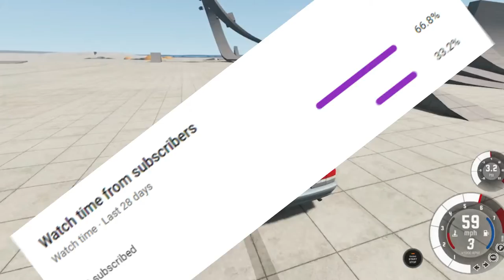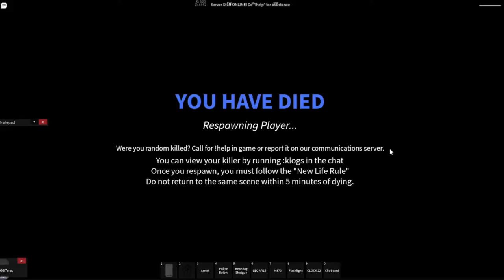WATCH THIS VIDEO TO BE BLESSED mass RP at the end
| Codes |

Signal 100 - HOLD ALL BUT EMERGENCY
Signal 60 - Drugs
Signal 41 - Log on to MDT
Signal 42 - Log out of MDT
Signal 37 - Meet @ ...
Code 4 - Under Control
Code 5 - Felony Stop/High Risk Stop
10-0 - Disappeared
10-1 - Frequency Change
10-2 - Radio Check Loud and Clear
10-3 - Stop Transmitting
10-4 - Affirmative
10-6 - Busy
10-7 - Out of Service
10-8 - In Service
10-9 - Repeat Last Transmission
10-10 - Fight in Progress
10-11 - Traffic Stop
10-12 - Active Ride Along
10-13 - Shots Fired
10-15 - Subject in Custody
10-16 - Stolen Vehicle
10-17 - Suspicious Person
10-19 - Return to Station
10-20 - Location
10-21 - Contact via Discord/Text
10-22 - Disregard
10-23 - Arrived on Scene
10-25 - Domestic Dispute
10-26 - ETA
10-27 - Name Check
10-28 - Plate Check
10-29 - Warrant Check
10-30 - Wanted Person10-31 - Not Wanted, No Warrants
10-32 - Request Backup (Code 1-2-3)
10-41 - Beginning Tour of Duty
10-42 - Ending Tour of Duty
10-43 - Information
10-49 - Homicide
10-50 - Vehicle Accident
PD: Property Damage Only
PI: Persons Injured
F: Fatal
10-51 - Request Towing Service
10-52 - Request EMS
10-53 - Request Fire Department
10-55 - Intoxicated Driver
10-56 - Suicide
10-56A - Suicide Attempt
10-60 - Armed with a Gun
10-61 - Armed with a Knife
10-62 - Kidnapping
10-64 - Sexual Assualt
10-65 - Escorting Prisoner
10-66 - Reckless Driver
10-67 - Active Fire
10-68 - Armed Robbery
10-70 - Foot Pursuit
10-71 - Request Supervisor at Scene
10-73 - Advise Status or Scene Update
10-80 - Vehicle Pursuit
10-90 - In Game Warning
10-93 - Removed From Game
10-97 - In Route
10-99 - Officer in Distress Extreme Emergeny Only
11-44 Person Deceased
These are the 10-codes for the RP's.